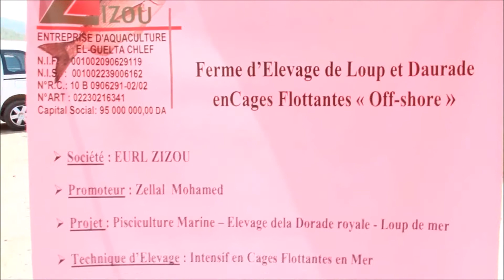زيارة الوزير عبد القادر بوعزغي لمعهد الصيد البحري لمدينة التنس 13 جوان 2017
زيارة السيد عبد القادر بوعزغي وزير الفلاحة و التنمية الريفية والصيد البحري لملحقة المرسى، المعهد الوطني العالي للصيد البحري وتربية المائيات في كما تلقلى شروحات من احد مستثمري المنطقة لتربية المائيات في عرض البحر بولاية الشلف 13 جوان 2017